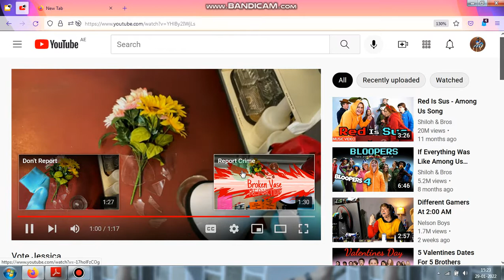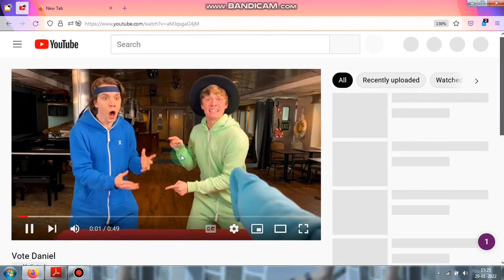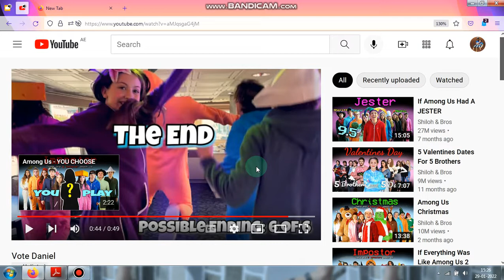I played Among Us in Real Life with Shiloh!! ( AMONG US - YOU CHOOSE ) Video Watch #2